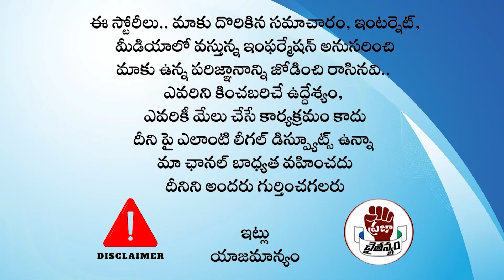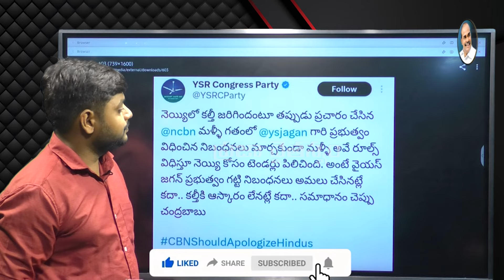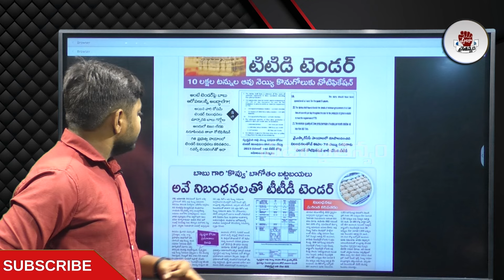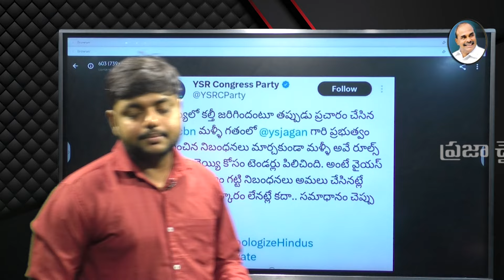జగన్‎ను ఫాలో అవుతున్న కూటమి తిరుపతిలో జగన్ పెట్టిన రూల్స్ కి జేజేలు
Watch : జగన్‎ను ఫాలో అవుతున్న కూటమి తిరుపతిలో జగన్ పెట్టిన రూల్స్ కి జేజేలు |  @PrajaChaithanyamPolitical